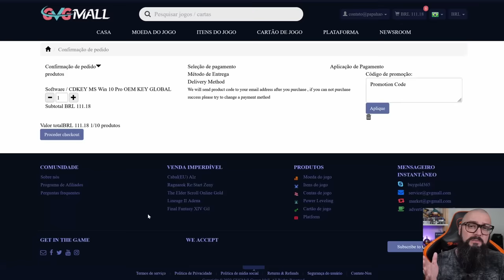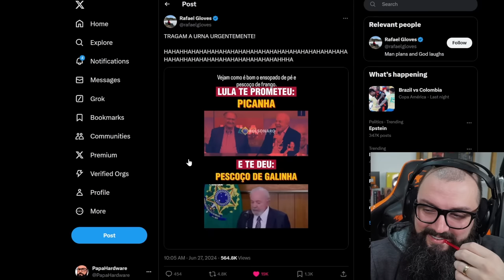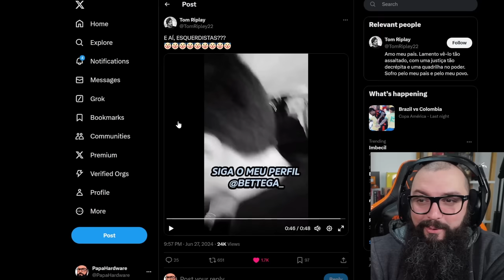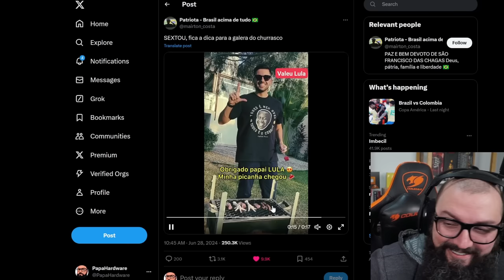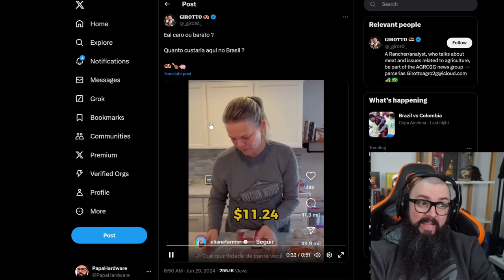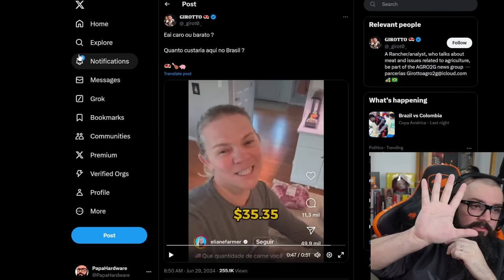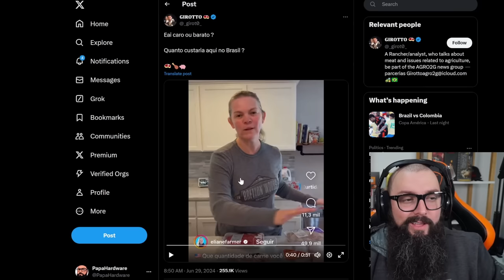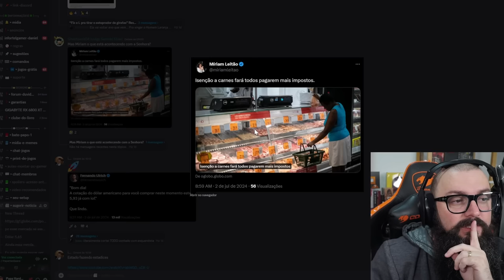Isenção De Imposto Na Carne ?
Intro: 0:00
AD GVGMall: 0:33
Continuação do Vídeo: 1:37

Agradecimentos Especiais para os membros do canal:

Founders Edition

Murilo Pinto
ludian lima
Cláudio C G Jr
DarkScorpyon
Breno Rodrigues
Affectionate Cat
Elderecj
Marcelo Leszczinski Devantier
Ale
Spartan
ianlucas
Tiago Fraga
Raick Pavanelli
Lucas Diego
Leonkillbots
Malan Silva
A Maldita Pílula
Gustavo TM
Lucas Genari:
Pedro Henrique
Luan:
Tris Barbaro
kevynn kunzendorff
André Pereira
Mauricio Campos
Jorge Nascimento
Luskinha Hardware
Will baianinho
Diego Rafael
Vinicius Cardote
Newt10
78fnery8bits
phvc25
raianeraul1212
lordwarrior

Nitro Boosters:

.Diego
Axzy
Matsuki
Sir.Metz
André Rodrigues
Bitcoinheiro Kirk
InforTelGamerDaniel
Lucas Senne
Ewerton Luiz
Enzo Albornoz

Benchmarker Xtreme:

Lucas Genari
Rodrigo Freschi
Jean Marcel de Góis
SIDNEI CAVALARI
Rodrigo Andrade
Juan Marraiso
Marlon Zamboni
Felipe Saes
Mahane
Fernando Freitag
Vinicius Frederico
Sr. Judas
Gabriel Fhalathory
in Perspective
Mateus Ferreira
lucas
Mauricio Campos
Bison
Jefferson Souza
André Baboim
Maxwell Rodrigues
fabricio paulo
Rafael
herus holmes

Benchmarker Pro

NPDino
Dax 017
marcelo kaoru fujimori
Kemuel Levy
Ewerton Luiz Oliveira De Assis
Rafael Nunes
Matheus De Oliveira
Thamiros Souza
Leonnardo Verol
Michael GnFnR
Ric Reborn
realzao zueira
Jerry
Islaion
João Francisco
WillAvelino
Octavio Beired
Vagner Trabach
Lian Parma
Qual foi?!
Andrei Andrades
Mairo Vergara
Fabio Madeira
Lucas Mateus
Claudio De Lana
Guilherme Solda
wilson c. sombini
Sequim
Felipe
Ricardo Dealtry
Filipeeo
Mateus Barboza Schmitt
Leandro Kopp
Evaldo Neto
jean victor
dgaglioni
Sandro Jacobsen
Emmanuel Damiani da Silva
BLACKZZILLA
Leandro de Souza Silva
Tech Racer
Vinicius Cardote
Fabio Pires
Josiel
Luiz Augusto Lanznaster Cruz
Elias Bretas
Paolo Porto
Felipe Greghi
Pedro Martins
Jonathan Santos
Alberto asc
Jefferson de Sousa
Phelipe Newark
Guilherme C
Breno Henrique
Antonio Cari
Davi Elesbão
Matheus Lopes
ONNE
Gustavo Faqui
Levi Santos
Gustavo de Toledo Siqueira
F14
Mateus Padilha
UnlikeMax
Michel Filipe
Renan Micheletti
Douglas t
Bitconnheiro Kirk
Juninho Megas66
Everton Ferreira
Gabriel Luiz Turatti
Kazuki
Regis F V
Mendez F7
Tiago Klein
FerreiraM32
PREISTEIXON
Esdras
Roberto Sousa
❤ Vips
wilbartender
J K
Rômulo Cassius
Thiago Vieira
Juliano Limana
Charles W
Grizmannn Gameplays
anderson santos
Walter Souza
Roger That
Marcos Huo
Celão
Allanimrod
Caio Ipácio
Marcos Medeiros
Stark Jr Gamer
Jameson
Denis Luna
Rodrigo Nakabayashi
Rafael & Suzi
Lucas Menezes
Tempo é dinheiro
Free Society
Jonathan
ViniSet
Doutor Texugo
Henrique Lima
Xpeedrinho
Fabiano da Silva Santos
Josef G.
Carlos Eduardo
Zetsu
Paulo Henrique
Yaagyu gisensan
Melk Sedek
Ademar_A. Meienberger
LZN
Tyagolas
Fernando Dornelo
FABRICIO PEREIRA
Leandro Igor
Leonardo SZ
Sinan Zimmermann
Skull Gamer
Gustavo Damasceno
Delver
Blackthorn ∴
gabriel florencio
V.Vinicius cabral de oliveira
Toshio Mase
SaintWarrior
André Peres Birches
Kadson '
Iury Xavier
w.y
FadeFedora
Alvaro Salgado
Rg Computacao
Abissal
Lucas Sarmento
Eduardo D
Elton Pereira
Renan Müller
Couto Pereira
Ramon Vieira
ianina
OnlyVictor
Gabriel F. Luciano
tulio 190
Gabriel Dante
S o n
Orotsu
cauan donato
greg_ursao
X